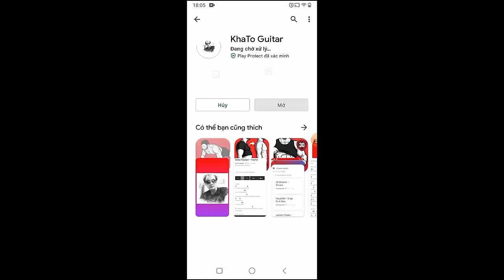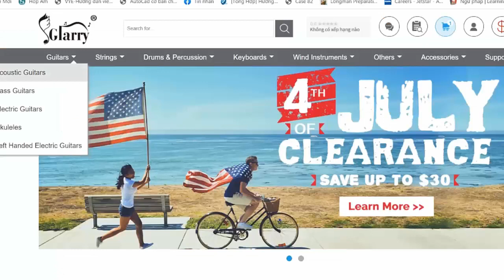MUSE - LIBERATION | Guitar Tutorial